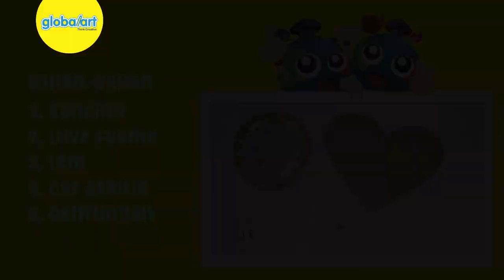Membuat Hadiah untuk Valentine - Button Art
Sudah tau mau buat apa untuk valentine? Kalau belum yuk kita buat hadiah untuk orang tersayang dengan bahan-bahan sederhana  dari alas kayu dan kancing.